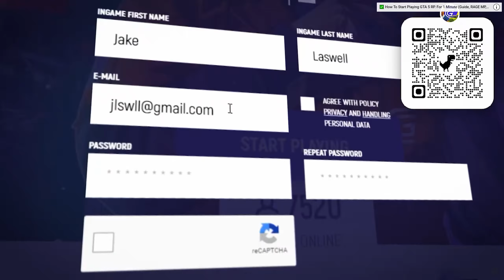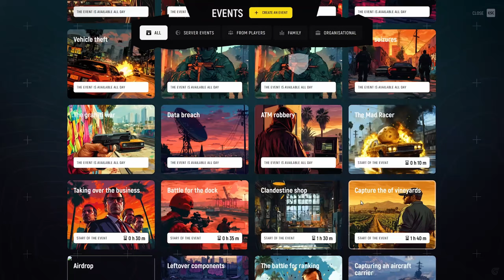GTA 5 Grand RP I Update I Kostenlose Grand Coins und 2 neuen Events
heute geht es um das neue Update auf Grand RP.

Falls ihr Fragen habt, einfach melden :-)